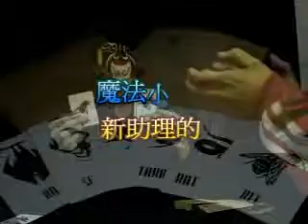魔術教學-生物感應 Animal Prediction (魔法小舖 magic.cc)